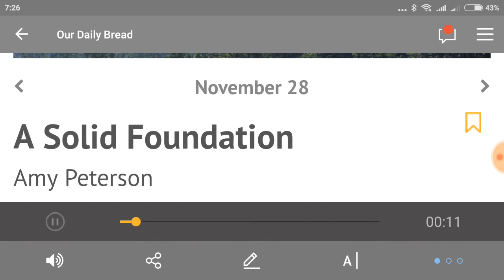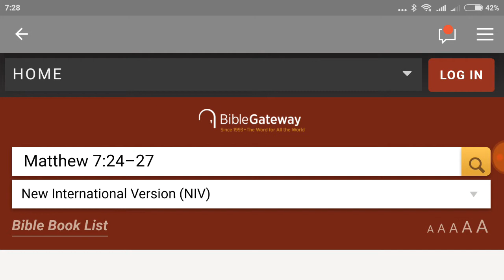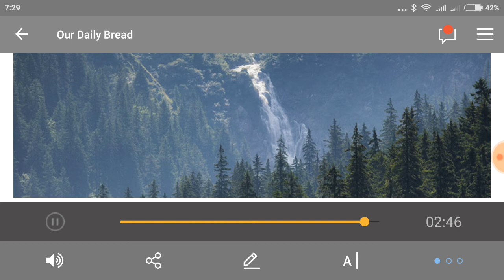Our Daily Bread A SOLID FOUNDATION [November 28, 2018]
A SOLID FOUNDATION

Everyone who hears these words of mine and puts them into practice is like a wise man who built his house on the rock. Matthew 7:24

Last summer my husband and I toured Fallingwater, a house in rural Pennsylvania designed by architect Frank Lloyd Wright in 1935. I’ve never seen anything quite like it. Wright wanted to create a home that rose organically out of the landscape, as if it could have grown there—and he accomplished his goal. He built the house around an existing waterfall, and its style mirrors the neighboring rock ledges. Our tour guide explained what made the construction safe: “The whole vertical core of the house,” she said, “rests on boulders.”

Hearing her words, I couldn’t help but think of Jesus’s words to His disciples. During the Sermon on the Mount, Jesus told them that what He was teaching would be the sure foundation for their lives. If they heard His words and put them into practice, they would be able to withstand any storms. Those who heard but didn’t obey, in contrast, would be like a house built on sand (Matthew 7:24–27). Later, Paul echoed this thought, writing that Christ is the foundation, and we must build upon it with work that will endure (1 Corinthians 3:11).

When we listen to the words of Jesus and obey them, we’re building our lives on a steady, rock-solid foundation. Maybe our lives can look a little like Fallingwater, beautiful and built to last on the Rock.

God, help us to hear and obey the words of Jesus!

What are you building your life around?